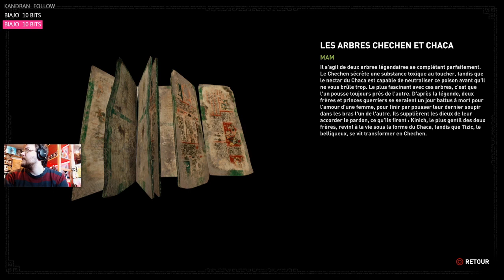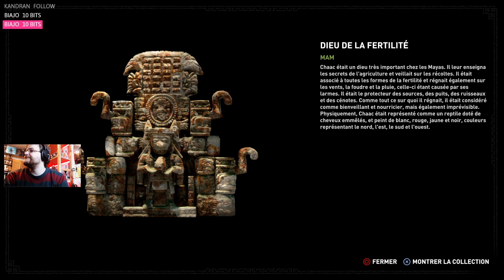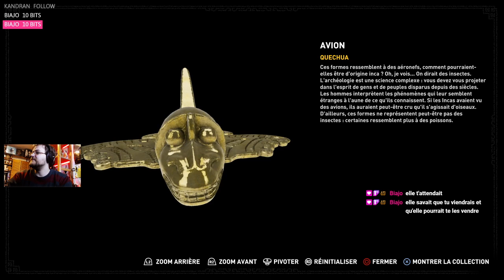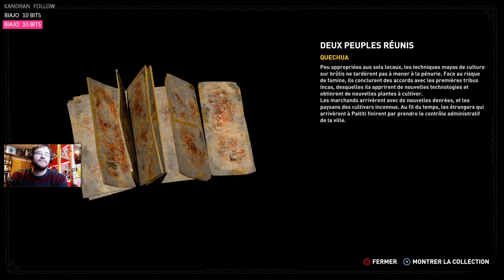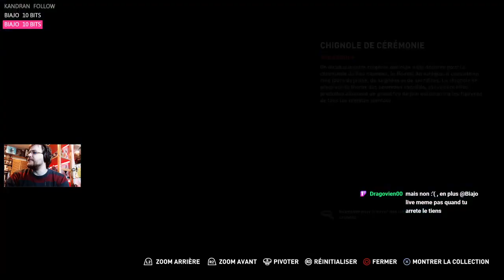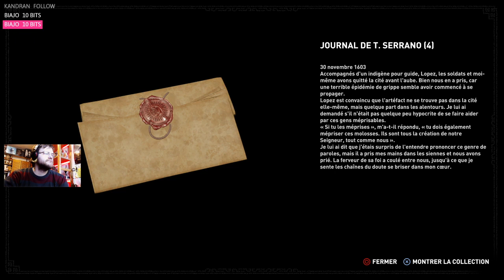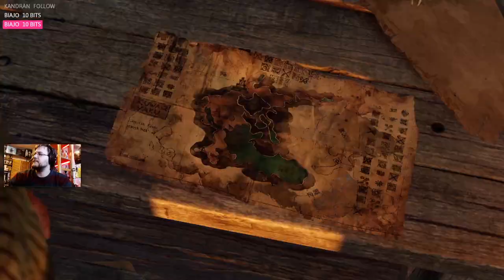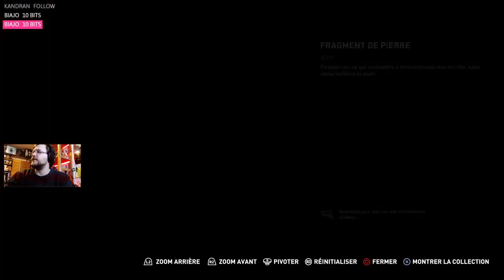Shadow of the Tomb Raider. Mode Obsession Mortelle. Partie 11.1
Replay de mon live sur "Shadow of the Tomb Raider".